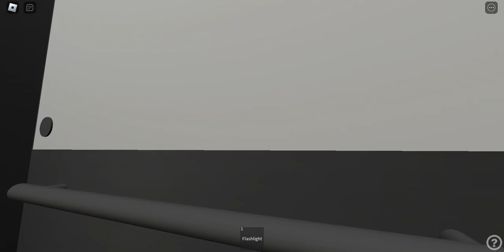2 KMZ high speed & 1 Kone traction lifts at Vysotka- roblox